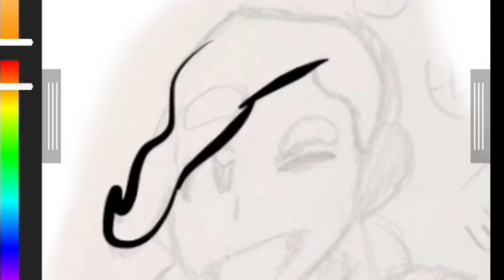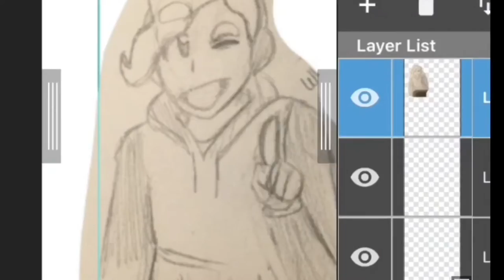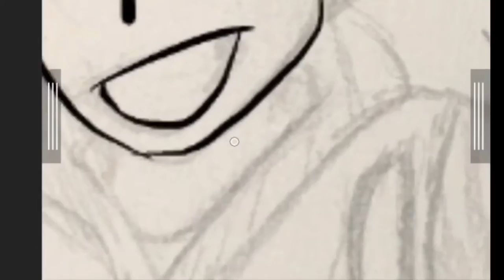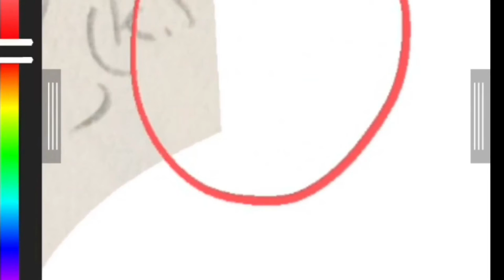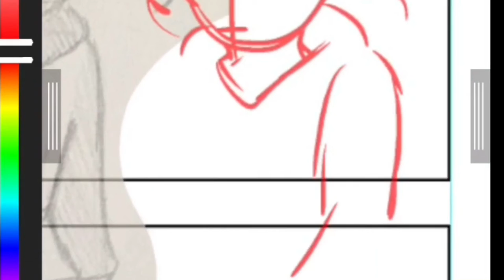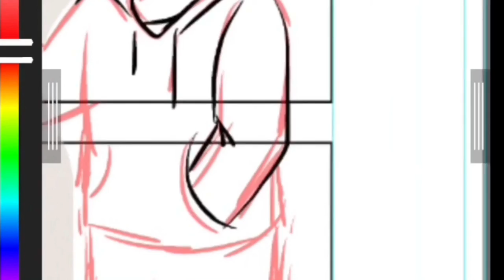Working on Systematic WebComic Pt. 1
Devin Baxton, Talk less and smile more.

Working on frames for Systematic Comic lol.
This is gonna take a while.

***CHECK OUT THE SONG, BECAUSE IT'S SO DOPE***

Hello, my name is Devin Baxton, otherwise known as Purdy Scotchwell. I am a young musical/digital artist who is dedicated to leave a mark on the world. Help me make that come true, by liking and sharing the video.

If you use my picture/video, you MUST in the description of your re-upload:
•Credit the artist (SN links)
•Include the full title of the artwork
•Include a link to the video for the art used on YouTube
•***ASK ME***